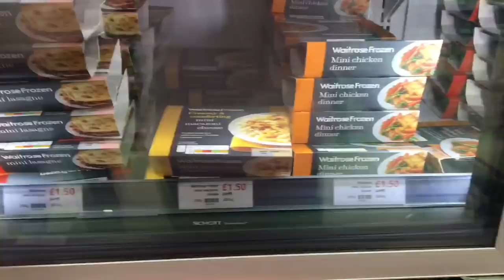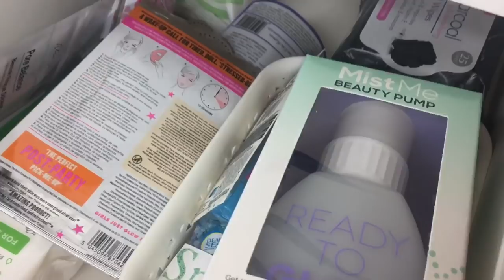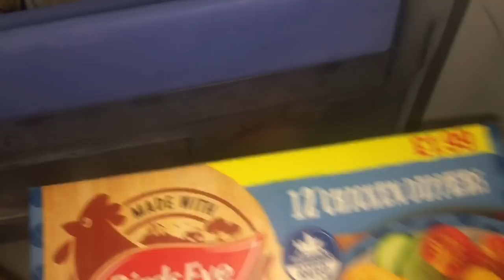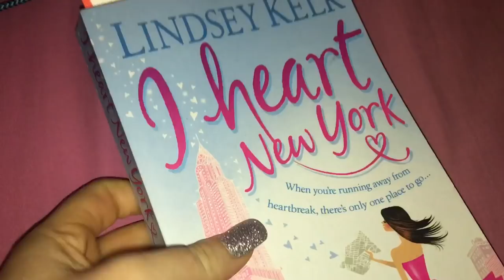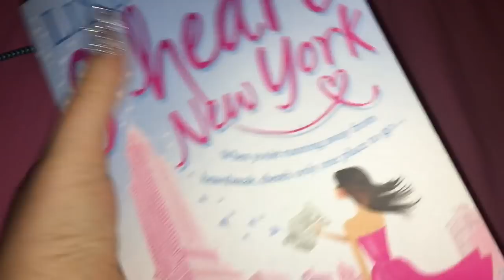PAMPER NIGHT AND FOOD SHOP